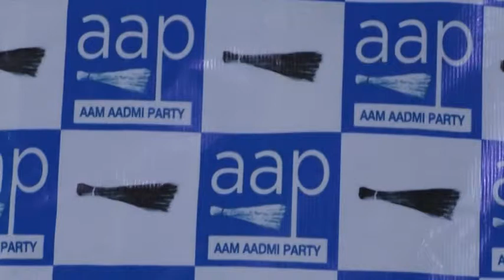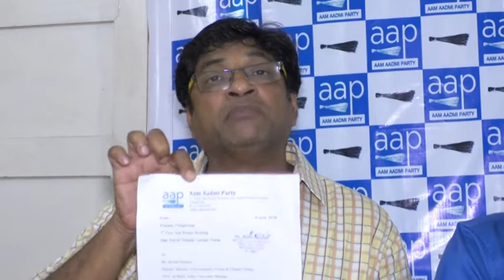Don Bosco Channel Capsule (Aam Aadmi party) 15-06-201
Aam Aadmi party opposed the coastal regulation zone notification 2018 drafted by the union ministry of environment which include reduction of the no-development zone from 200 meter to 50 meter of the high tide line. Speaking at a press conference AAP convenor Elvis Gomes said that this new CRZ notification is not in favor of common people and will benefit only to the rich. He further demanded that government should re think and scrap the new CRZ 2018 notification.